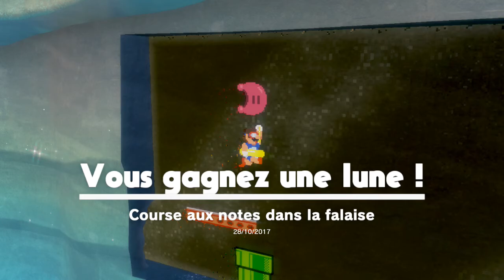CES BROODALS NOUS TAPE SUR LES NERFS | Super Mario Odyssey #5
▬▬▬▬▬▬▬▬▬▬▬▬▶RÉSUMÉ◀▬▬▬▬▬▬▬▬▬▬▬▬

Super Mario Odyssey est un jeu de plate-forme sur Switch où la princesse Peach a été enlevée par Bowser. Pour la sauver, Mario quitte le royaume Champignon à bord de l'Odyssey. Accompagné de Clappy, son chapeau vivant, il doit parcourir différents royaumes et faire tout pour vaincre, une nouvelle fois, le terrible Bowser.

▬▬▬▬▬▬▬▬▬▬▬▬▶SOUTIEN◀▬▬▬▬▬▬▬▬▬▬▬